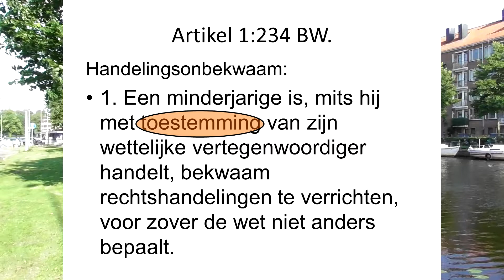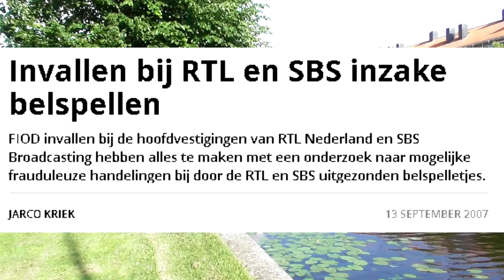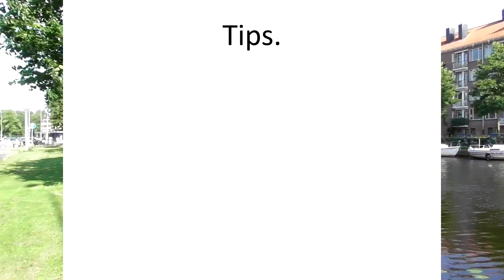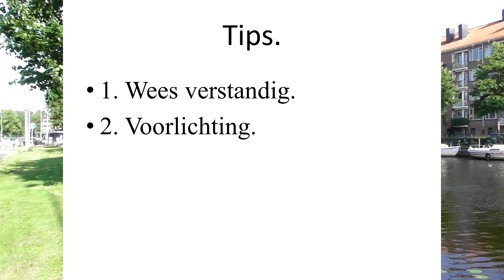159 Streamdonaties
Ouders, let op wat uw kinderen doen op internet. Naast schadelijke video's en slechte mensen, komen ze ook in aanraking met zogenaamde "beïnvloeders". Zoals vloggers en pubers die games "streamen" waarbij kijkers kunnen chatten. Door aandacht en beroemdheid te beloven, worden kinderen verleid geld te geven aan hun favoriete streamer. De aantrekkingskracht is te groot om weerstand tegen te bieden.

De streamers schuiven de verantwoordelijkheid simpelweg af. Al snijdt dat  juridisch geen hout. Het wordt tijd dat kinderen een wijze les leren over deze wereld. Met geld is niemand te vertrouwen. Geef dus nooit geld. Aan niemand. En als het even kan: mijd dergelijke rotzooi. Dat is voor iedereen beter.

English:
Parents, watch what your children are doing on the internet. In addition to harmful videos and bad people, they also come into contact with so-called "influencers". Like vloggers and teenagers who "stream" games where viewers can chat. By promising attention and fame, children are tempted to give money to their favorite streamer. The attraction is too big to resist.

The streamers simply dismiss responsibility. Although that does not legally make sense. It is time that children learn a wise lesson about this world. No one can be trusted with money. Never give money. To no one. And if possible: avoid such junk. That's better for everyone.

Summer Day - Nicolai Heidlas Music.